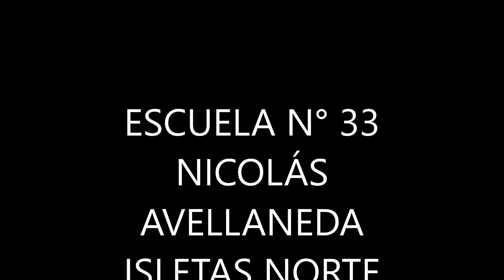PROYECTO DE CIENCIAS COCINA SOLAR